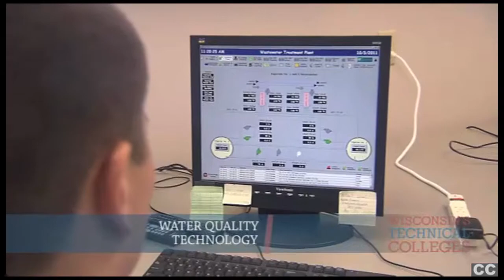Water Quality Technology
An interest in environmental issues and a strong science background combine for a solid career as a Water Quality Technician. Students in this program gain the skills needed for employment in industry and municipalities, ensuring the water we use is safe. Through collection and analysis graduates of this program ensure that wastewater is treated and cleaned effectively. Students also engage in on-the-job internships, where they apply learned skills in a real-life environment!